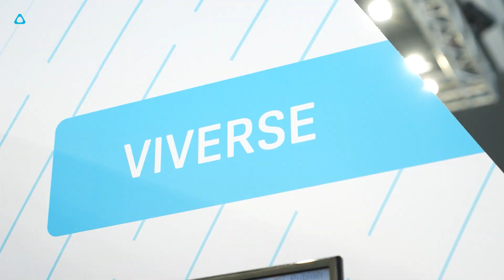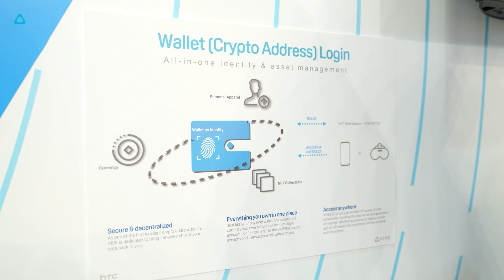VIVE TALK - VIVERSE at MWC 2022 - HTC’s Metaverse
HTC VIVE’s movements in VR were just our first venture in the overall VIVE Reality Vision, where we want to shift away from technology and towards experiences. We want to push the boundaries beyond what we know today, so we can seamlessly collaborate, play, learn and dream. Join Wilson Kao as he walks us through how we aim to create a more open, secure, and interoperable immersive metaverse in which users can seamlessly connect with different experiences, services, and each other.